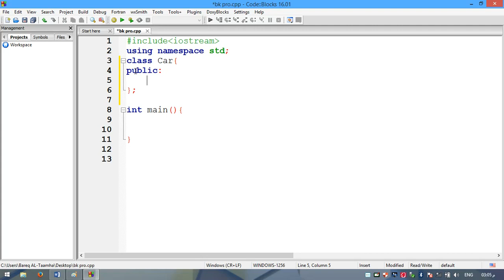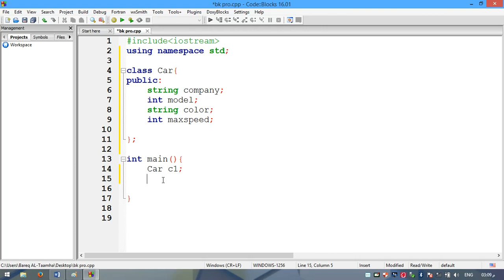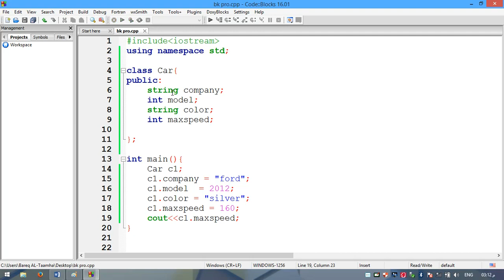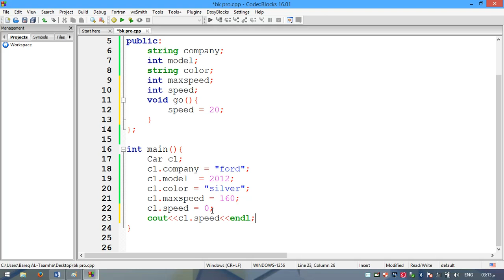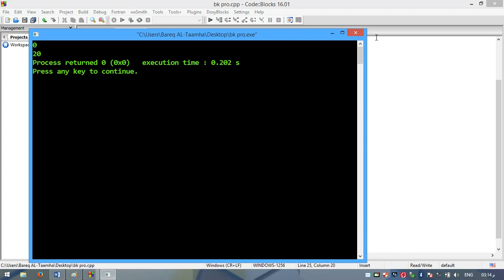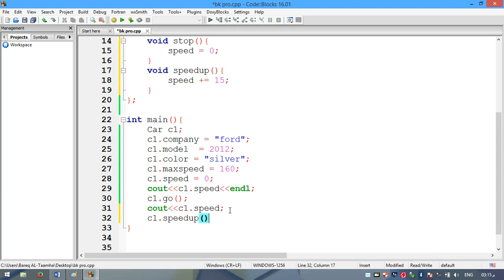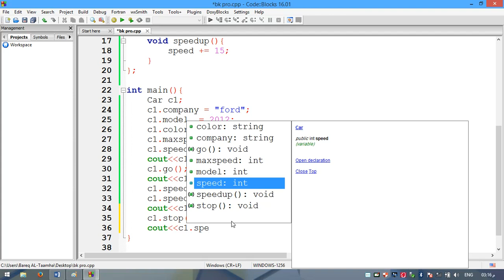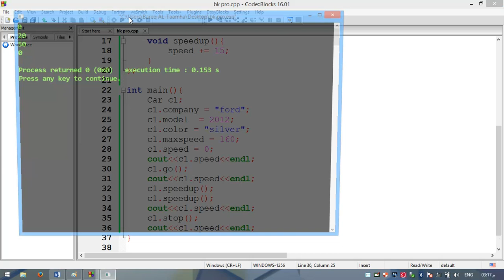132 انشاء كلاس و اوبجكت